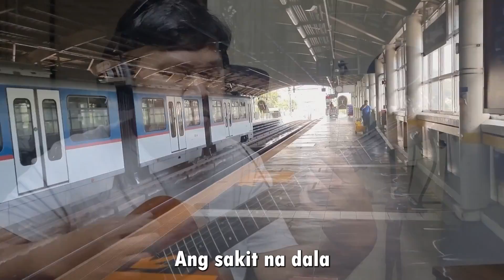MAGALLANES FAREWELL - MRT/LRT Songwriting Challenge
MRT/LRT